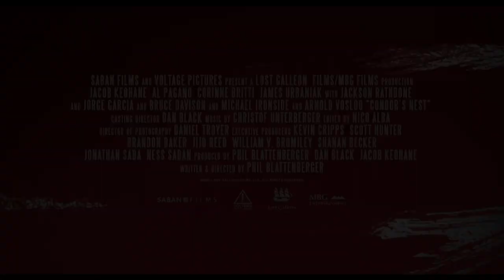Condor's Nest Official Trailer (2023)